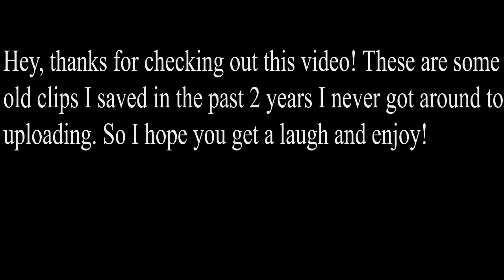Holdfast: Nations At War But it's linebattle moments I forgot I saved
Most of these clips are from 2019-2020 but I hope you get a laugh and enjoy!

▶Consider joining as a member! you get cool perks like shoutouts in videos, discord roles & more!
▶Want to buy me some food or something else I may need?
▶Want to send me Crypto for free? Check out the brave browser and support me through brave!
▶Sign up with coinbase and get a free $10 in bitcoin when you buy $100 worth of any crypto